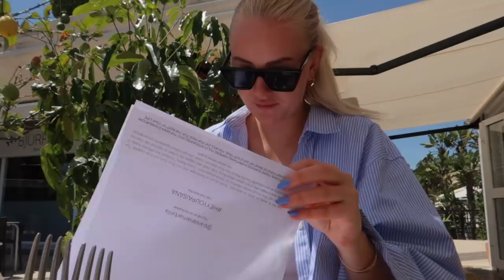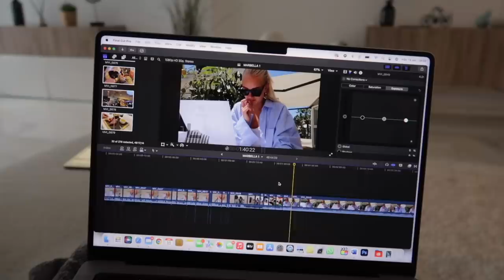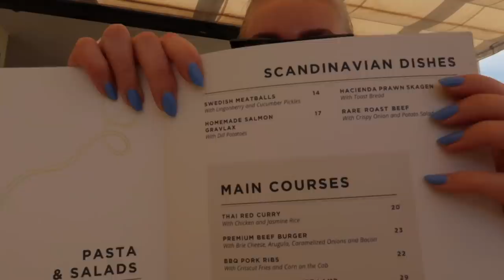MARBELLA VLOGG "Jag är sugen på att köpa något dyrt"